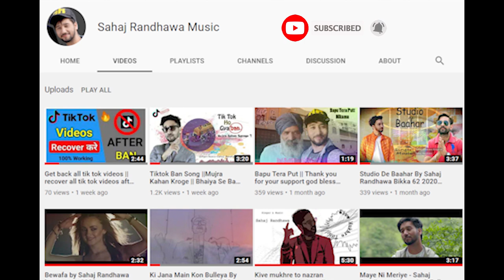Groor official Trailer by sahaj Randhawa jyoti singh priya Choudhary 2020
♫Song- Name - groor
♫Artist- Jyoti singh,  priya Choudhary
♫ Singer - Sahaj Randhawa
♫ Lyrics - navu dhunda
♫ Mixing & Mastering - Sahaj Randhawa